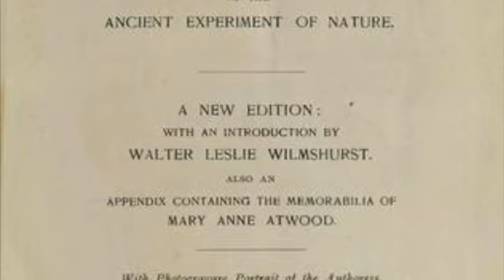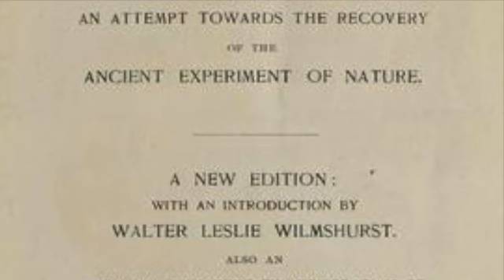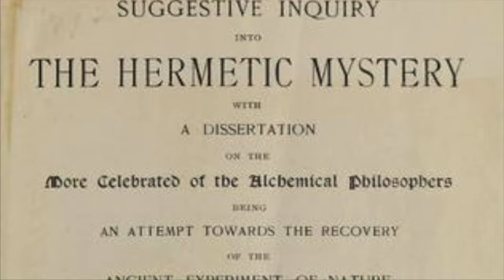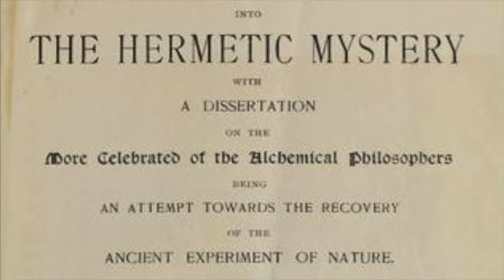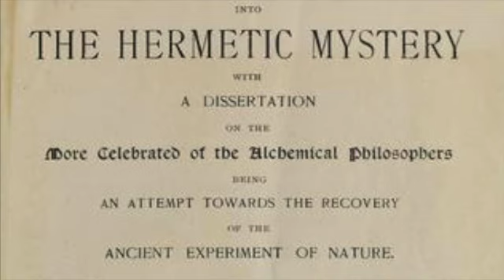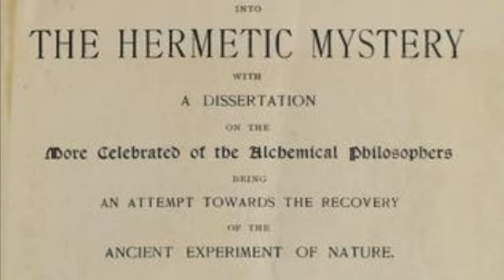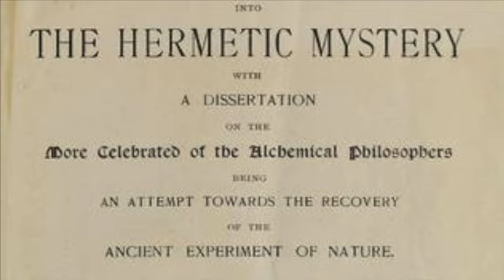Mary Anne Atwood A Hermetic Mystery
A Suggestive Inquiry into the Hermetic Mystery by Mary Anne Atwood.

Starting today we will be closing down most books only to be available for holders of the Illuminated Ones NFTS. Illuminated Ones will be having a FREE MINT of 1,000 NFTS July 30th and all holders will have access to all of the books I have uploaded. Drop you ETH address in the comments below or go follow us on Twitter for more updates and leave your ETH address there to get on Whitelist so you can mint come the 30th. If you are a lover of Secret Societies, Greek, Roman, and Egyptian mystery religions this NFT is for you. There will be a second FREE MINT 2-4 weeks after reveal for holders of our original NFT that are unlisted or have their NFT listed for at least .1 ETH. If you mint a legendary 1 of 1 or a rare animated NFT you can list it for a much higher price!(all you need is an ETH Wallet address and you are ready to mint) If you miss the Mint date you may buy an Illuminated Ones NFT
We will have the website up shortly after mint. With a Lodge, clubhouse, and other secret rooms to find. With mysteries throughout.